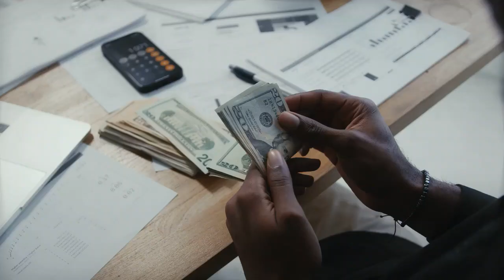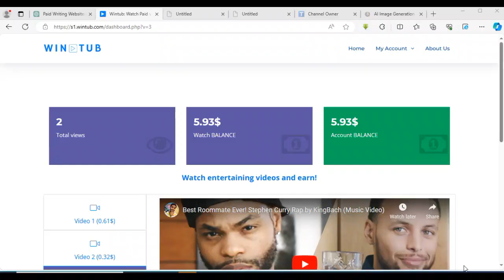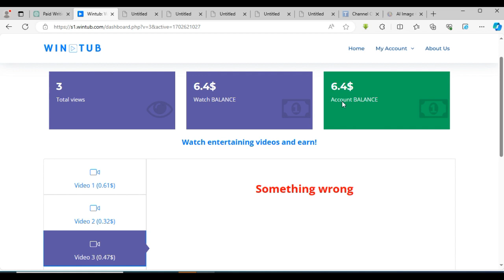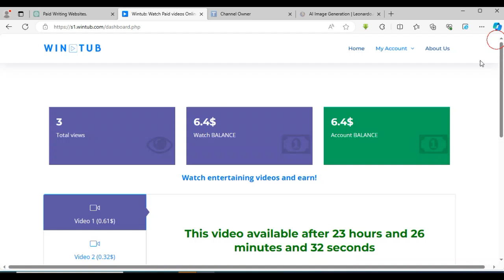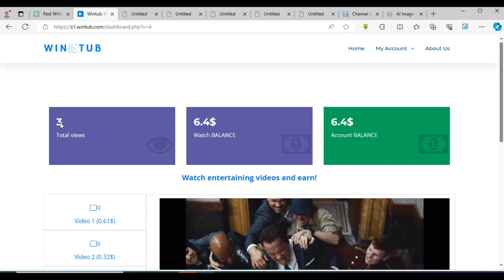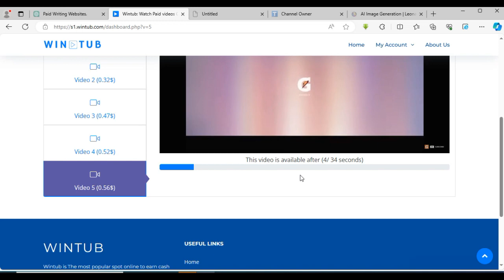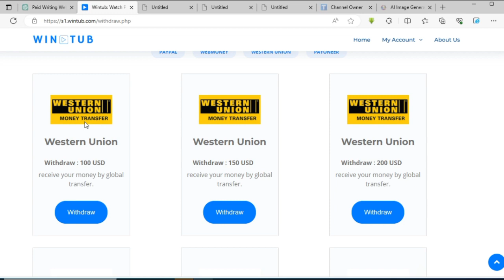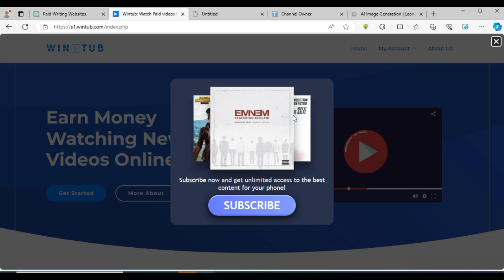ቪዲዮ በማየት ብቻ ገንዘብ ያግኙ || Watch YouTube, Earn Cash! Wintub - Easy Money Guide 2023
"Welcome to my guide on earning cash by simply watching YouTube videos using the Wintub platform! 🌟 In this video, I'll walk you through the simple steps to turn your leisure time into a rewarding income stream. Wintub offers an incredible opportunity to make money by engaging with your favorite YouTube content—no gimmicks, just straightforward earnings!

Discover the secrets of maximizing your online time by watching videos you love and earning real cash rewards through Wintub. I'll unveil the step-by-step process, sharing tips and strategies to boost your earnings while enjoying the content you already love on YouTube. This isn't about complex schemes or empty promises; it's about leveraging a legitimate platform like Wintub to turn your viewing habits into a profitable venture.

Join me as I delve into the details of Wintub's user-friendly interface, how to get started, and most importantly, how you can stack up those earnings effortlessly. Say goodbye to idle video-watching sessions and hello to a simple, rewarding method to earn extra cash in your spare time! Watch, earn, and start monetizing your YouTube experience today with Wintub!" Hamster combat, tap swap, Yescoin, not coin ,Air Drop , Hamster combat daily combo